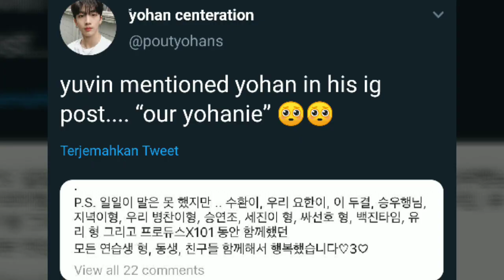Kim Yohan - Song Yuvin (Yoyu) Final Produce X 101- Cry Again